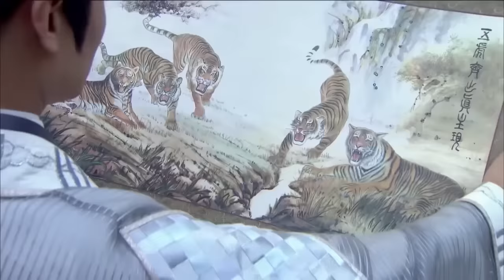Kẻ Khù Khờ Di Chuyển Tượng Phật Nặng 1000 Cân Chỉ 1 Câu Nói | CHÂN MỆNH THIÊN TỬ | ASIA - KHO PHIM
❖ Tên phim: CHÂN MỆNH THIÊN TỬ

❖ Diễn viên trong phim: Chúc Tự Đan, Lý Tiến Vinh, Mạch Địch Na, Ô Tĩnh Tĩnh, Quý Tiểu Băng, Trương Trác Văn, Từ Hải Kiều..

❖ Nội dụng phim:
Xoay quanh 3 nhân vật Trần Hữu Lượng (Quý Tiểu Băng), Hàn Lâm Nhi (Từ Hải Kiều) và Chu Trùng Bát (Trương Trác Văn), đó là những cái tên được tương truyền trong nhân gian rằng những họ là người có số mệnh thay đổi thiên hạ. Ba đứa trẻ này được hạ sinh không lâu sau khi lời đồn đại về sự xuất hiện của long huyệt ngàn long, nếu ai may mắn được chôn cất người thân của mình vào huyệt mộ đó thì hậu duệ sẽ mang châng mạng thiên tử, mang xứ mệnh quan trọng với đất nước. Điềm báo cũng đã khẳng định 3 đứa trẻ chính là chân mệnh thiên tử khi vào những ngày 3 đứa ra đời thì trời đất rung chuyển, sấm chớp đùng đùng. Ngay từ nhỏ, cả 3 đứa bé đều được giảng dạy cả văn lẫn võ, sớm bộc lộ tài năng của mình. Trần Hữu Lượng được đạo trưởng Hư Huyền dạy võ công, ôn rèn thư pháp nên sớm trưởng thành và nhận thức được bản thân, chính vì vậy mà cậu ta trở nên kiêu ngạo, hống hách. Còn với Lâm Nhi, dù bộc lộ tài năng ngay từ nhỏ, võ công cao cường, phép thuật thông thạo nhưng không cho mình là hơn người khác, luôn bảo vệ, giúp đỡ người khác. Riêng Chu Trùng Bát thì không được như 2 người còn lại, là một cậu bé nông dân bình thường, ngày ngày chăn trâu phụ giúp gia đình nhưng mỗi khi cậu gặp khó khăn thì lại được ông trời giúp đỡ.